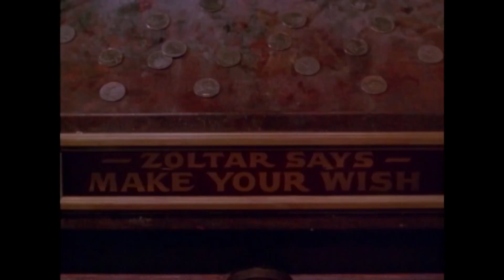Big TBT Trailer 20th Century FOX